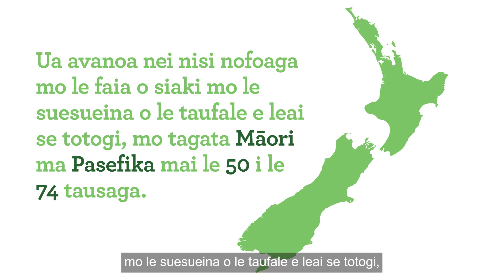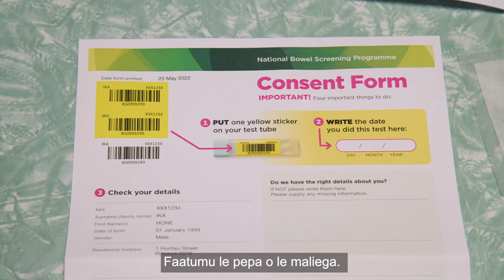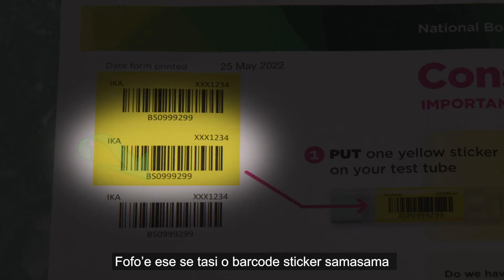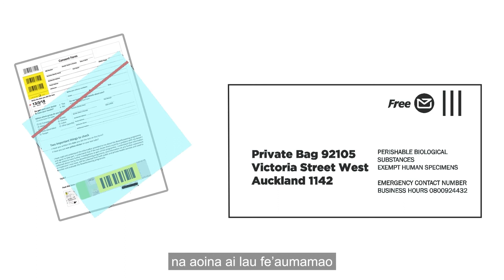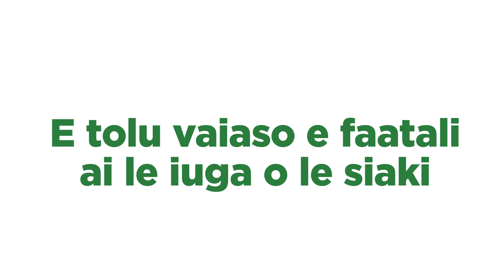Samoan - How to do the bowel screening test